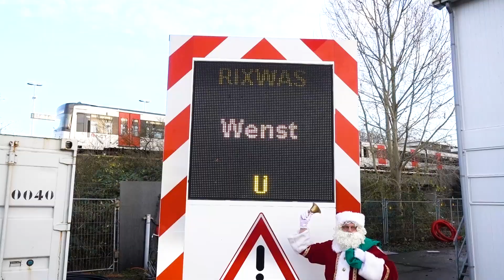Kerst bij SAA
Vanaf kerst is het tot 6 januari stil op de bouwplaats. Tussen kerst en oud en nieuw zijn de medewerkers met vakantie en wordt er niet gewerkt. We wensen u fijne feestdagen met deze kerstfilm.